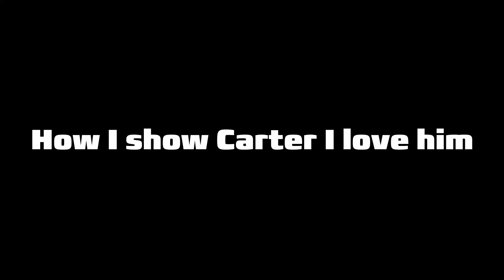How I show Carter that I love him